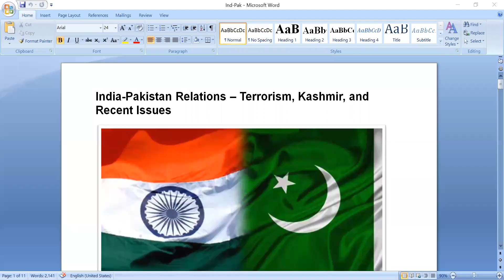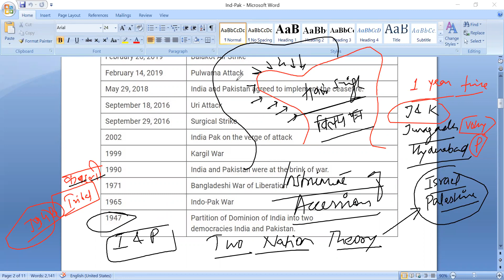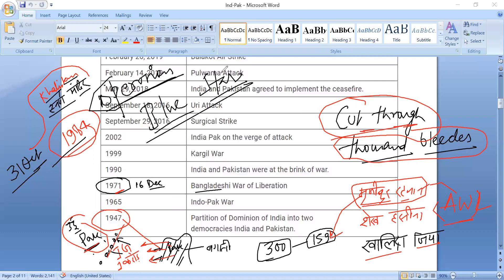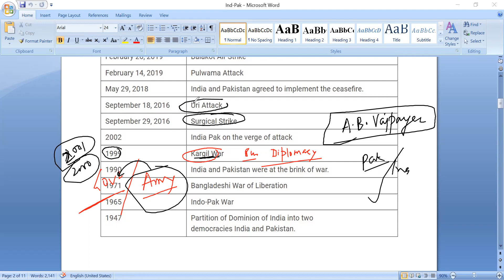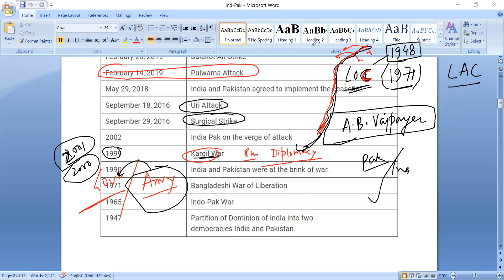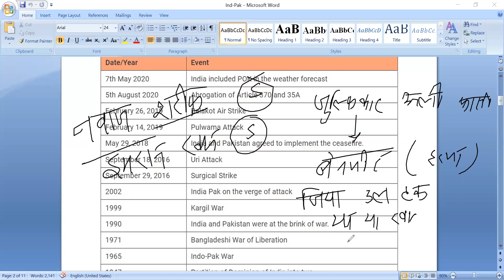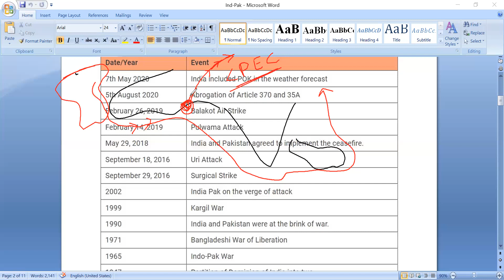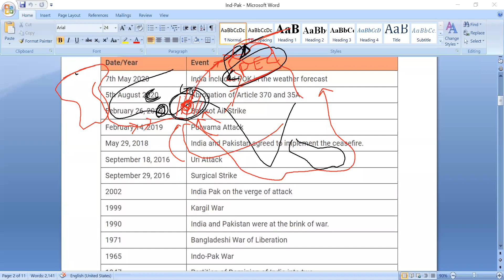UPSC CA 2021I L-5 I India-Pakistan Relations – Terrorism, Kashmir, and Recent Issues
In this lecture, we discuss the important UPSC related current affairs in detail in hindi. The aspirants are advised to watch the entire video lecture for better understanding.
Presented by